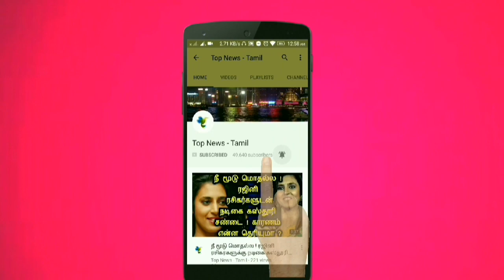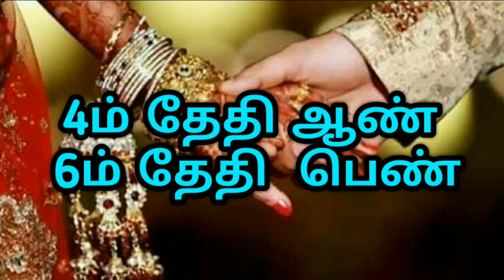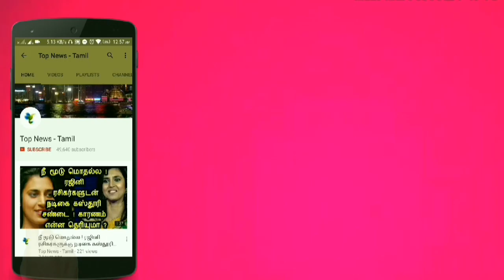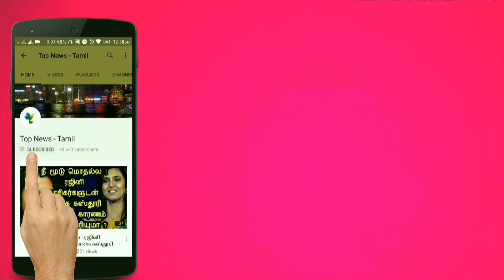உங்கள் பிறந்த தேதி இதுவா ? அப்போ நீங்க இவர்களைத்தான் திருமணம் செய்வீங்க ! Astrology in Tamil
This video is about the astrology in Tamil for  marriage !